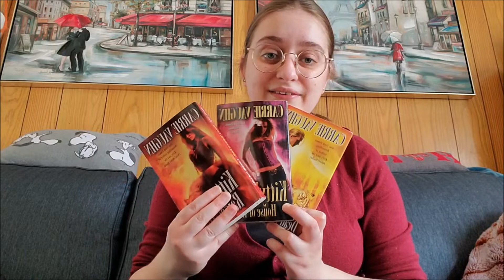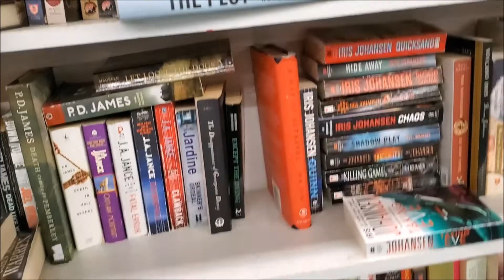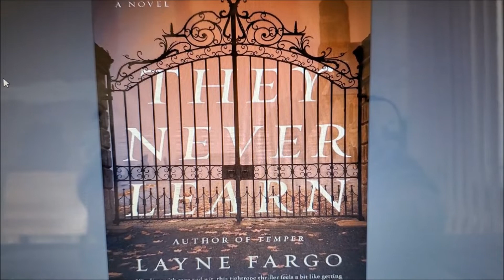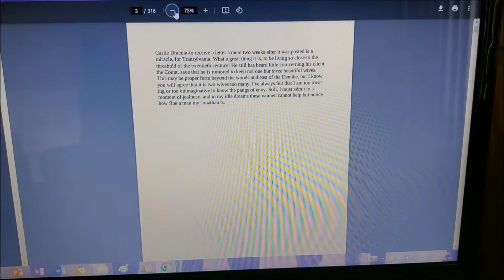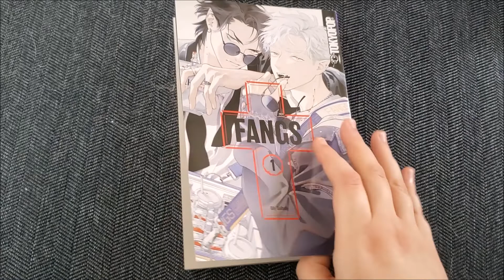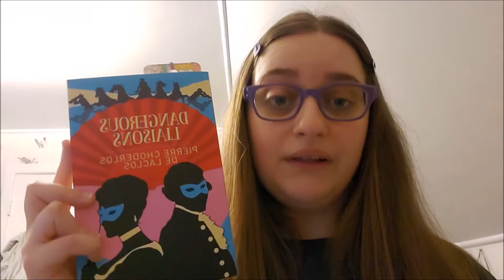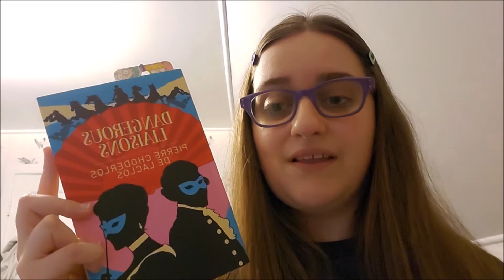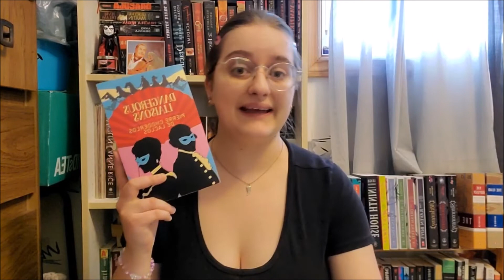Backyard Animals & Thrifting! (April 2022 Reading Vlog) | Bailey's Book Bites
this month I went thrifting a lot, got visited by many backyard animals, and read a variety of books!
Books Read:
Fahrenheit 451- Ray Bradbury (e-book on Hoopla)
Wicked Saints- Emily A. Duncan (audiobook on Hoopla)
They Never Learn- Layne Fargo (e-book)
Penelope's Web- Christopher Rush (e-book on Hoopla)
Renfield: Slave of Dracula- Barbara Hambly (e-book)
Fangs Volume 1- Billy Balibally
Dangerous Liasons- Pierre Choderlos de Laclos